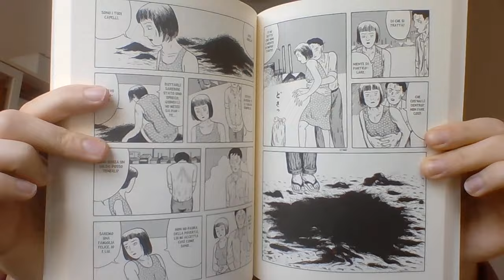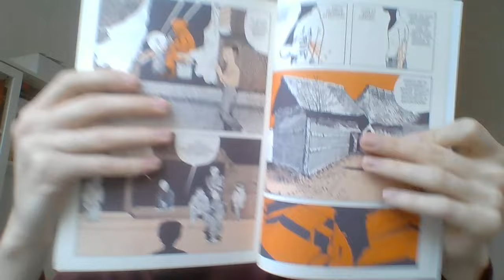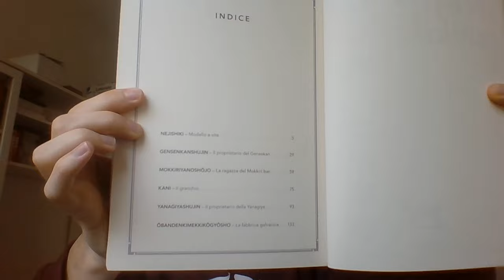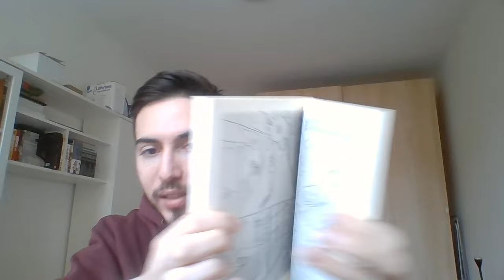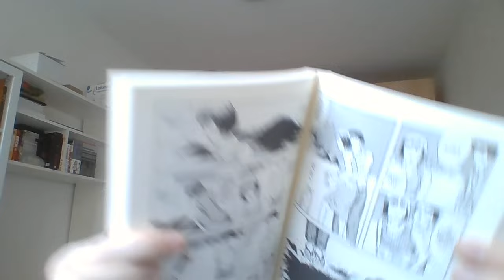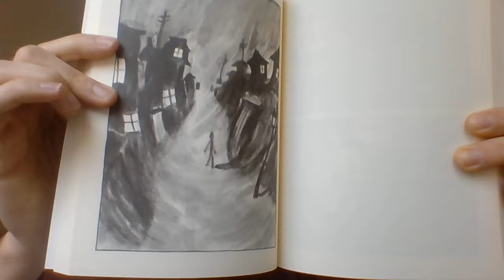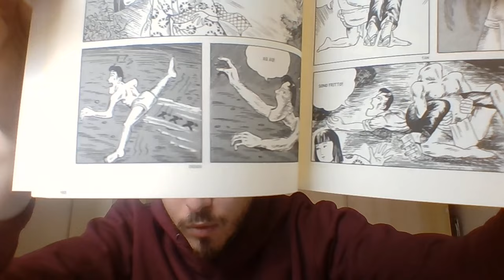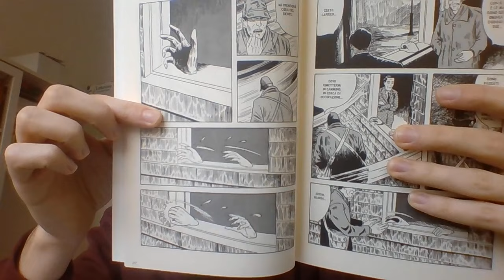Il Libro dei Sogni - Tsuge Y. - Opinioni Manga Flash 28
In questo video una breve opinione sulla nuova raccolta di Yoshiharu Tsuge dal titolo "Il Libro dei Sogni" edita da Canicola.
Video Registrato in data 08/12/2022.